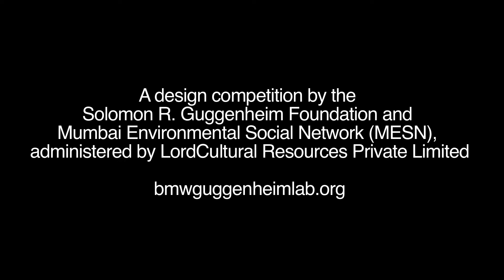Rethinking Kala Nagar Traffic Junction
Register for our Kala Nagar design competition by Dec 3, 2012

Kala Nagar junction in Mumbai funnels nearly 20,000 vehicles per hour from five different directions through one intersection—without so much as one painted lane. The junction is the site of a design competition spearheaded by BMW Guggenheim Lab Team member Trupti Amritwar Vaitla.